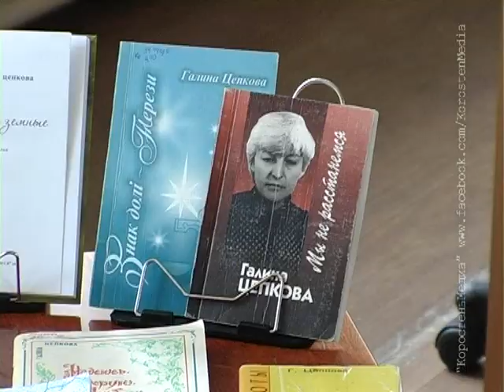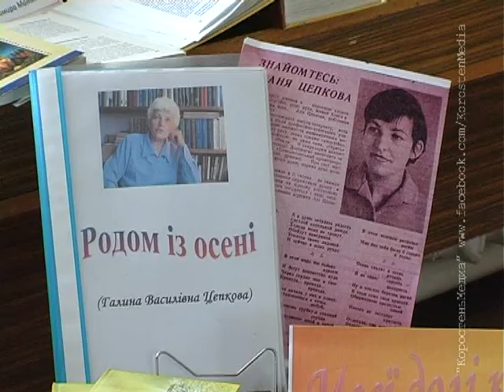КоростеньТВ_09-04-13_Заседание клуба "Анна-Мария"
Днями в центральній бібліотеці ім. М. Островського відбулося чергове засідання жіночого клубу «Анна - Марія». Під час зустрічі чарівні коростенки мали можливість наживо поспілкуватися з поетесою Галиною Цепковою.